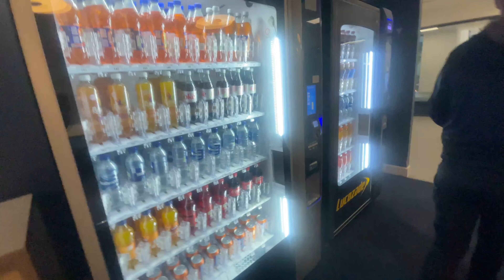First day on the Campus (University of the West of Scotland) || Mismatched direction and bus ticket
I stepped into The University of the West of Scotland, Lanarkshire Campus for the first time. We

shoot in: iphone12
edited